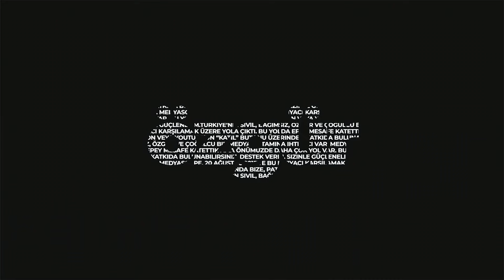Tam kapanma: Zararın neresinden dönülse kâr mıdır?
Cumhurbaşkanı Erdoğan nihayet tam kapanma kararını dün açıkladı. Uygulamada sahiden tam bir kapanma olup olamayacağı gibi haklı sorular olmakla birlikte iktidarın, Türk Tabipleri Birliği başta olmak üzere ilgili kurumların ve bilim insanlarının uzun süredir önerdiği noktaya gelmesi önemli. Diğer önemli ve kritik husus ise alt gelir gruplarının yaşayacakları mağduriyet konusunda iktidarın hiçbir açıklama yapmaması.

Teşekkürler!